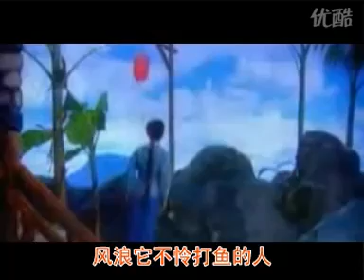彭麗媛-海風陣陣愁煞人 KTV--中國第一夫人